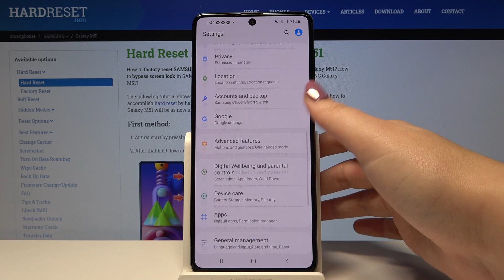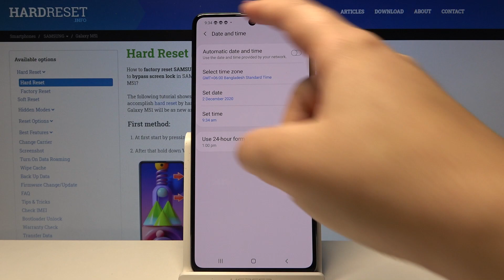How to Change Date & Time in SAMSUNG Galaxy M51 – Time Settings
Learn more info about SAMSUNG Galaxy M51:
We are coming with the instructions, where we teach you how to smoothly set up time and date in SAMSUNG Galaxy M51. If you want to update the time in your Samsung device, check out the uploaded tutorial and with our little help switch the current time of SAMSUNG Galaxy M51. Let’s use a video guide and get access to the time settings that give you a possibility to manage time and date in your Samsung smartphone. Visit our HardReset.info YT channel and find more super useful tutorials for SAMSUNG Galaxy M51.

How to change date in SAMSUNG Galaxy M51? How to update time in SAMSUNG Galaxy M51? How to change date in SAMSUNG Galaxy M51? How to set up date in SAMSUNG Galaxy M51? How to change date and time in SAMSUNG Galaxy M51? How to change time zone in SAMSUNG Galaxy M51?